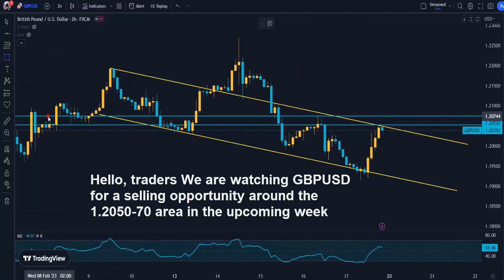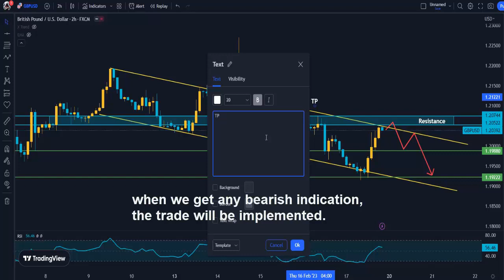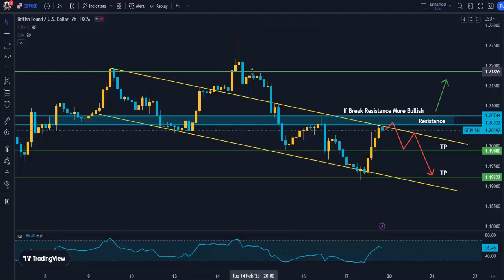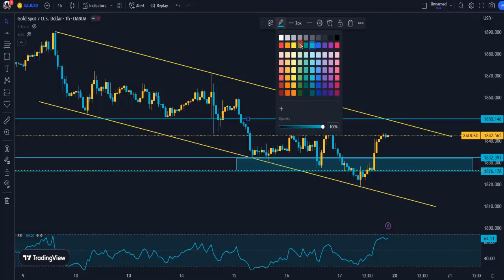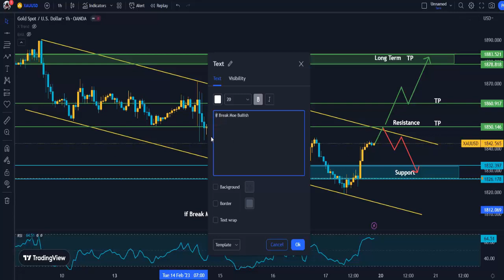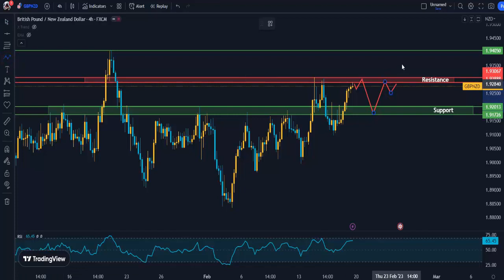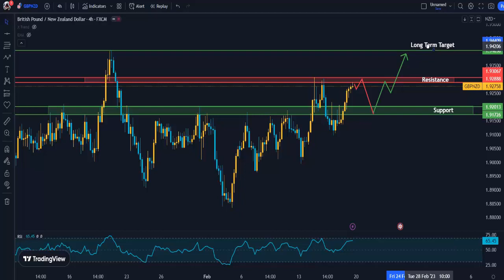GOLD XAUUSD BUY OR SELL? - GBPUSD Forex Trading Strategy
I'm glad you found our channel. We share market updates, analysis, forecasts, and trading ideas on our channel.

As a result, you'll never miss a message from us.